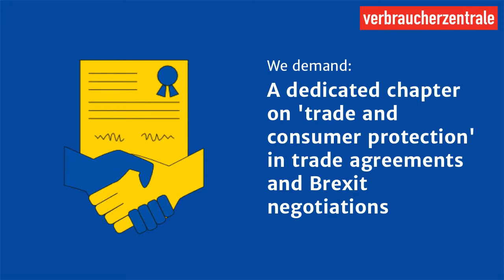We demand: A dedicated chapter on 'trade and consumer protection' in trade aggreements.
To take account of consumer interests in trade agreements and Brexit negotiations: Introduce a dedicated chapter on ‘trade and consumer protection’ as a standard.